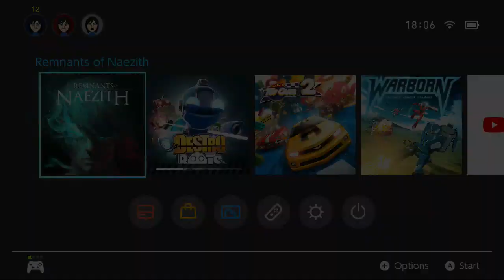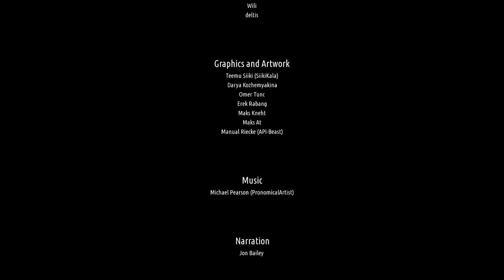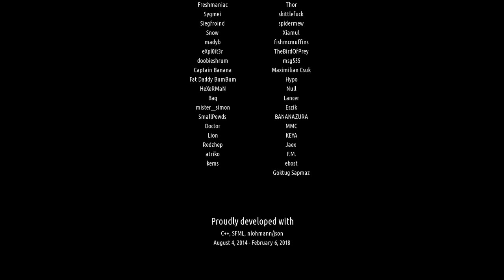NS First Play - Remnants of Naezith